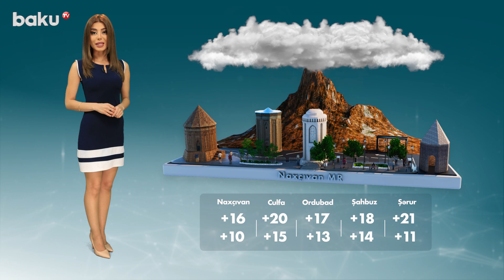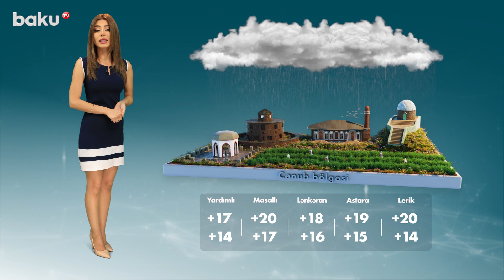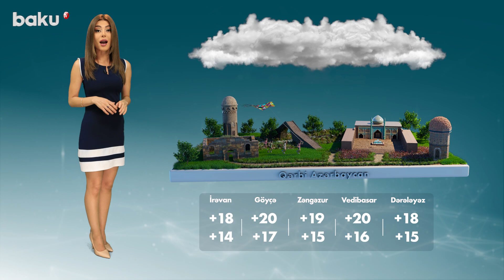Hava proqnozu 13.09.2023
Baku TV